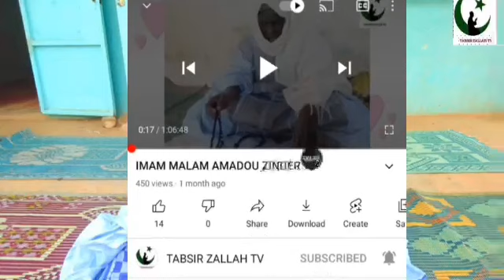IMAM MALAM AMADOU ZINDER, KISSA TA 11